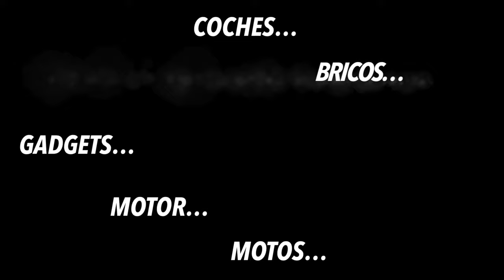🔻 REPARACIÓN DE TECHO Descolgado 🔻opel zafira solucion mas rápida y barata!!!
🟢 PEGAMENTO DE CONTACTO

🟢 CUCHILLA / CÚTER

‼️✅YA PUEDES VISITAR MI TIENDA EN  AMAZON ✅‼️
Encontraras novedades y los mejores precios en herramientas, gadgets, tecnología, etc.

⁉️como es la BOLSA SOBRE DEPOSITO XL MOTO / mi experiencia ✅‼️

Buenas chavales en  este vídeo  les muestro una opcion para la reparación, del techo caído de mi coche, es la forma más rápida y barata, si te gusta y te sirve el vídeo, déjame un comentario y suscríbete para ver nuevos vídeos

Unecol 3207 Adhesivo de contacto...